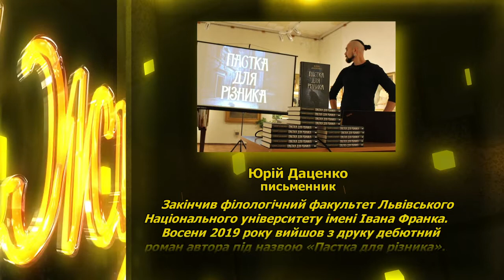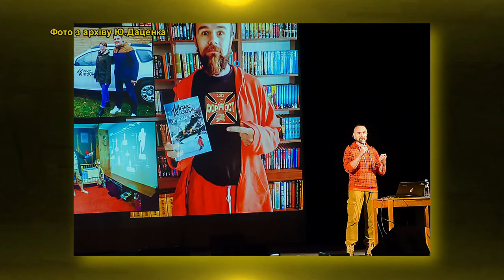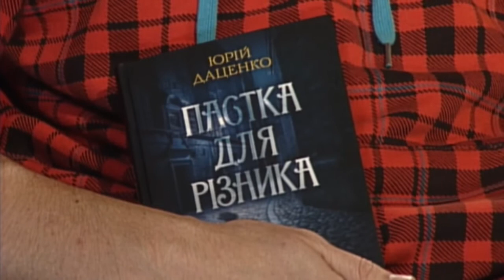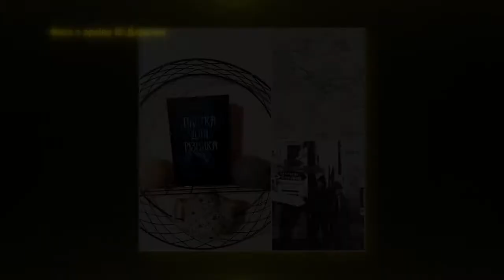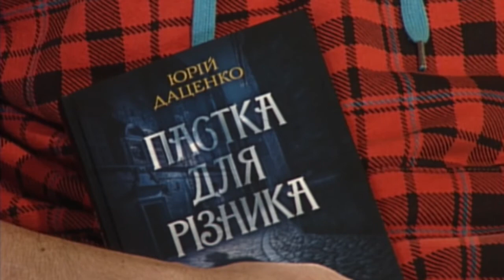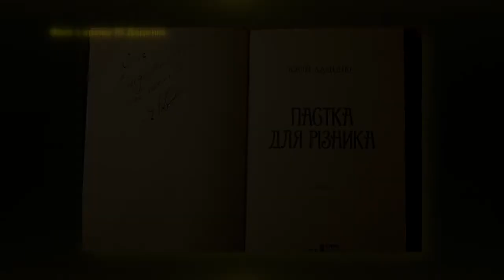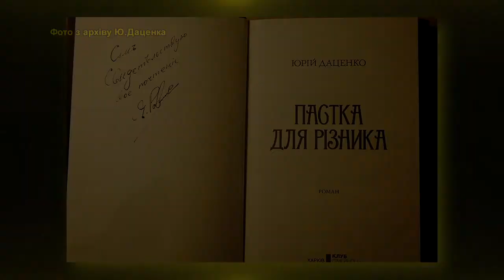ПІД АБАЖУРОМ ефір 21.12.2019 ''Презентація роману Юрія Даценка ''Пастка для різника''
Хмельничанин Юрій Даценко більше відомий в Україні як реконструктор Середньовіччя, мандрівник, байкер, а тут раптом - видав роман: та ще й історичний, та ще й детектив. Чи не раптом? Як відомий письменник Макс Кідрук дав йому "творчого пенделя", після якого вийшла з друку "Пастка для різника"? Хто головні герої, хто прототипи і чому автор вирішив, що Джек Різник міг би з'явитися у Проскурові? А ще - про особисте: чому сім'я для нього завжди була і є на першому місці, і як дружина вплинула на його формувуання?
Про усе це в програмі "Під абажуром".